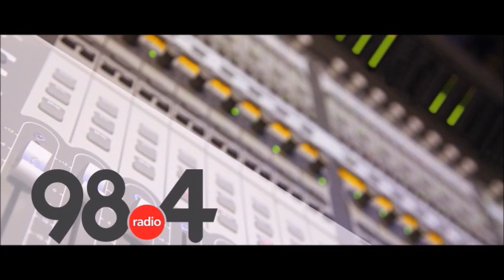Μεσημβρινό Δελτίο Ειδήσεων 5/ 7/ 2021